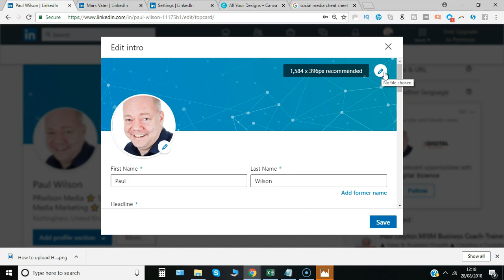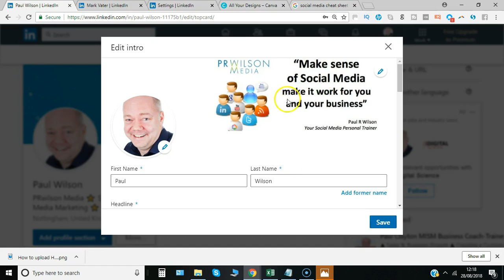How to add cover photo on Linkedin 2018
A LinkedIn cover photo for your business profile page can be a great way to showcase what you do and the company you work for.  Like this example here.I'll show you how easy it is to add a Linkedin cover photo in this video. Here we go.

So if you haven't added a cover photo you'll get this sort of blue starry area behind your picture and if you go here to where it says view profile you can edit what's there. So you can basically click here on the pencil icon and then you click here I like iand look it recommends a pixel size of 1584 by 396 highly
recommend taking a look at my video on canva which helps you size templates correctly for the cover area because it's quite a long and narrow area this one.  I'll click here to select a file
browse to my file on the desktop and you can see I can now drag that to reposition it if I wanted to I can zoom in a little bit more and I can crop it.

And once I'm happy simply click apply. So I've got the company logo there I've got the message all I now need to do is click Save and that will be updated. So simple as that that's it from
me I'm Paul from PRwilson Media your social media personal trainer Cheers